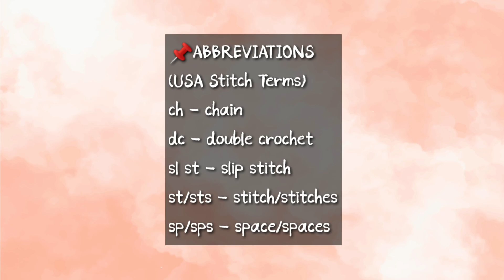CROCHET “Granny Cross” Earrings | Tutorial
Hello po! 🤗 In this video, I’ll be sharing with you how to crochet these Granny Cross Earrings. Easy to follow, step-by-step.

📝 Granny Cross Earrings PDF Pattern

⏳ Timestamps
0:00 Intro
0:24 Materials
0:32 Abbreviations
0:59 Round 1
2:26 Round 2
6:43 Round 3
7:40 Round 4
8:52 Adding jump ring and fish hook earring
9:25 Outro